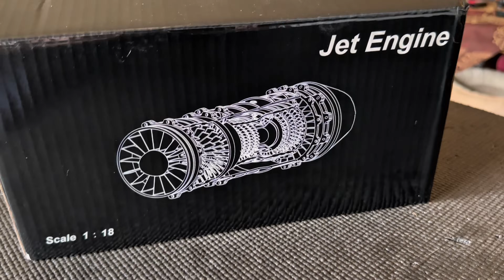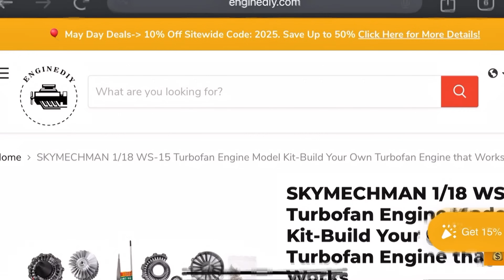Stig Projects (Build the WS-15 turbofan)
Stig Projects (WS-15 turbojet) equipped on the J-20 stealth fighter.

Big thanks to @enginediy and here’s the link to where to can get this if you want.